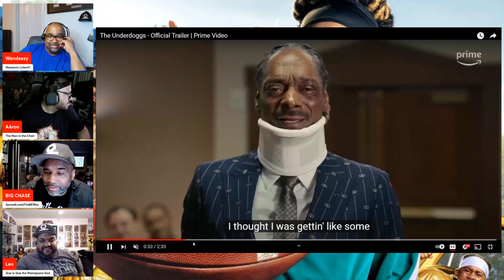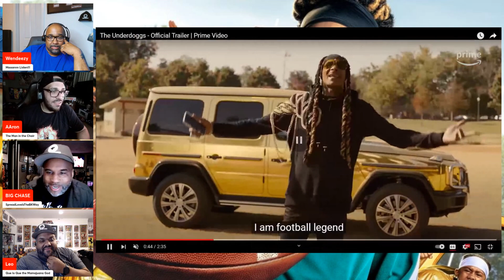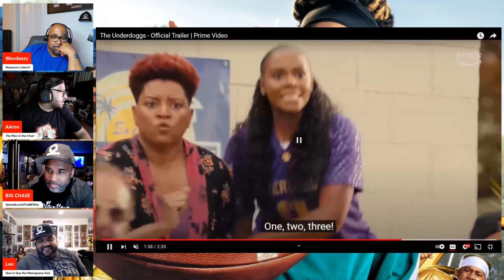The Underdoggs - Official Trailer Reaction! | Prime Video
Check out our reaction to Snoop Doggs latest film coming to Prime Video, UnderDoggs

Would you check this one out? Let us know below!

🎧Mancave101Podcast Channels🎧